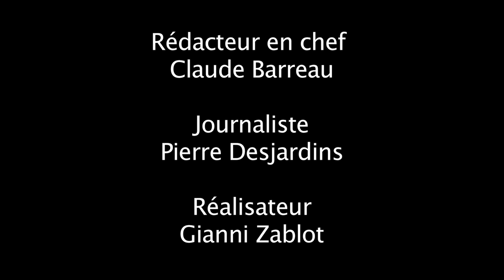En direct du salon de Francfort 2011 - La vidéo du Lexus CX-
Un seul et unique CX-5 trônait au milieu du stand Mazda du Salon de Francfort et c'était bien peu vu l'engouement suscité : difficile, très difficile de parvenir à faire une photo sans un curieux au milieu du cliché et une file d'attente s'était organisée pour monter à bord. Il faut dire que ce n'est pas un modèle anodin pour le constructeur d'Hiroshima, mais plutôt une vraie révolution : le CX-5 est en effet le premier modèle Mazda à inaugurer le SkyActiv.